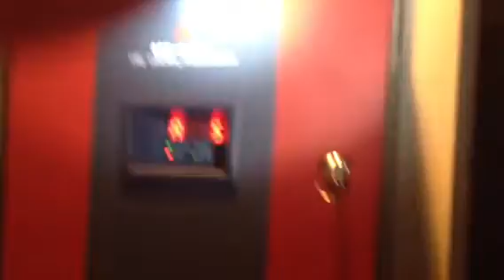JB's Monday Fire Drill!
Fire alarm with no fire. luckily!